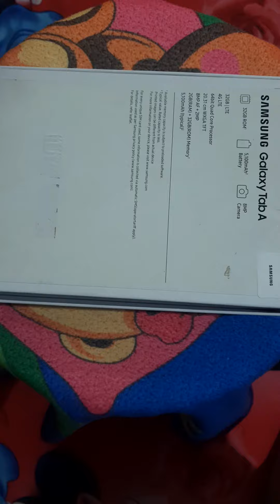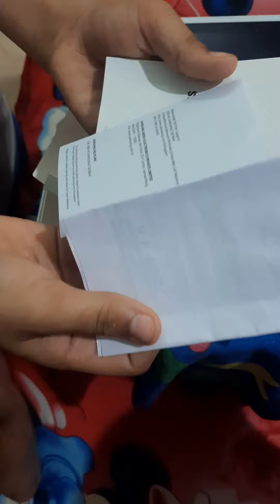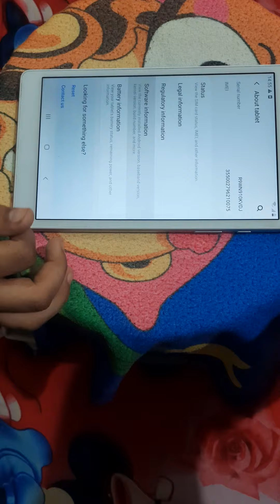Unboxing of samsung Tab A